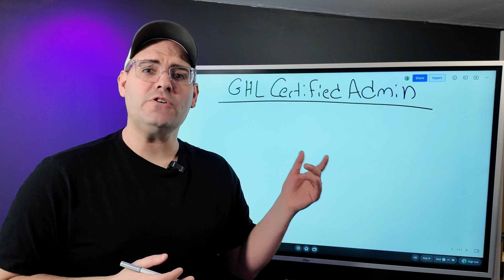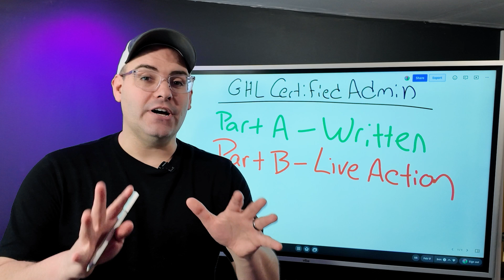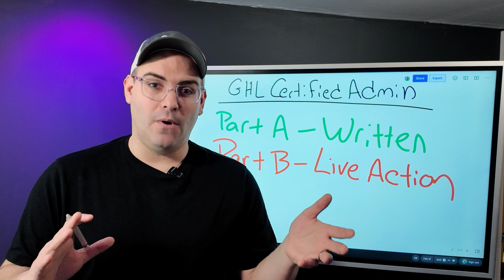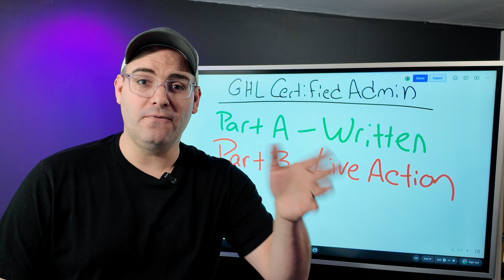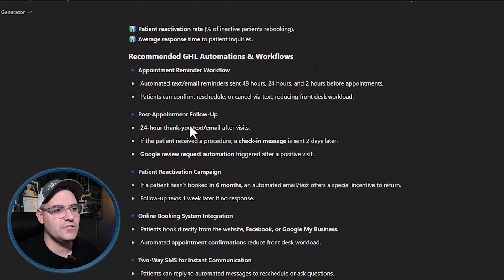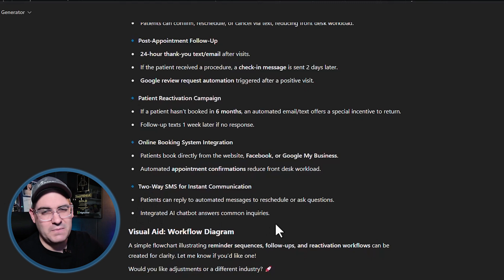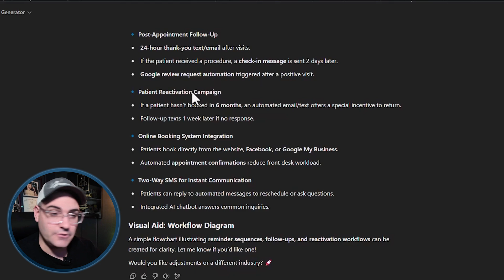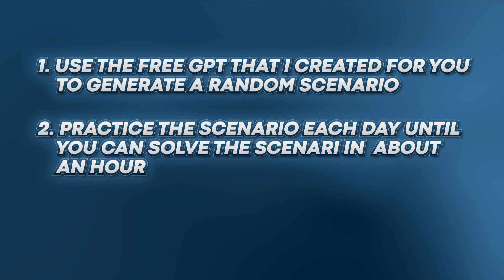I Made This To Help You Pass the GHL Certified Admin Exam!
Grab My Free GoHighLevel Course and Get a TON of Bonuses When You Start a 30-Day Trial Using My

⭐ -  Say "HI" On Other Socials

✅ Wireless Mic
✅ Barrel Mic
✅ Key/Fill Lights
✅ Desk Mount

⭐ -  About Dom

Dom is a serial entrepreneur with an automotive sales background. He's been an entrepreneur since 2017 and has endured many ups & down along the way. He found HighLevel in 2022 and has since found a niche as a funnel builder, copywriter, and all around digital service provider for small and medium sized businesses.

Chapters:
0:00 - Intro
0:29 - What is GHL Admin
1:50 - How Much Money I Make
2:33 - Why People Fail The Exam
4:56 - GHL Scenario Generator

Summary:
If you want to make money online, becoming a ghl certified admin is one of the most valuable skills you can develop. The gohighlevel certification might be tough with only a 15% pass rate, but I've created a free tool to help you succeed. Once you get your gohighlevel certification, you'll be in a prime position to get gohighlevel clients and build a sustainable business.

Individual results may vary. The fact that I have made money from these websites does not mean that you too can make the same amount of money. You might make more or less, it all depends on experience, determination and a lot of other things. It is very important for you to know that everything you do and get from this is at your own risk and depends on how much work you are willing to put in. You should assume that all links in these videos are affiliate links unless otherwise stated, meaning that purchases made through the links will give me a commission, without any additional cost occurring to you.